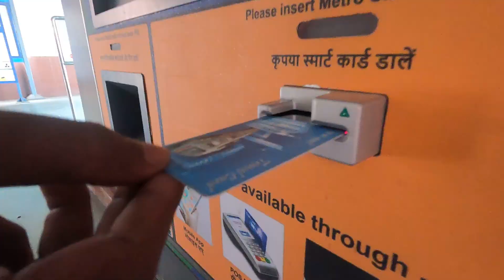Delhi tourist places | Delhi tour plan | Beautiful places of Delhi to visit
Hello guys
Welcome back

2days Stay @Delhi